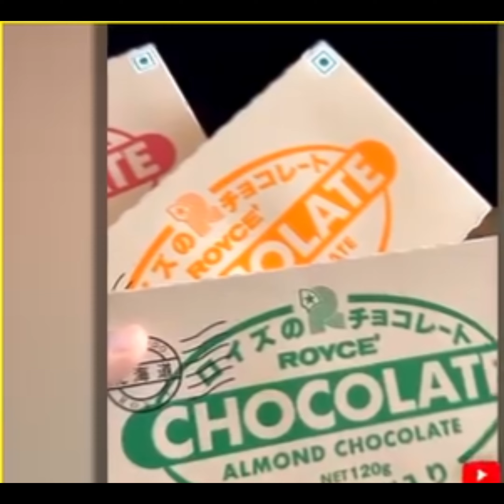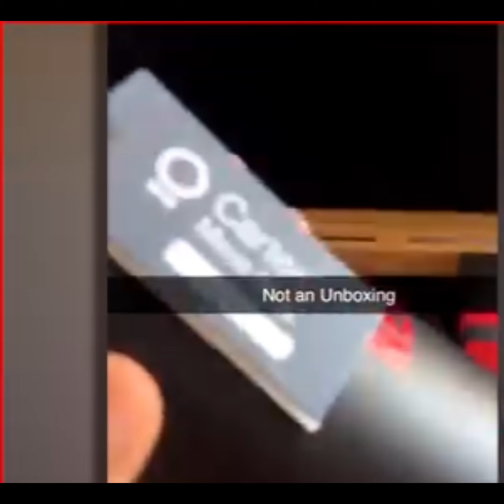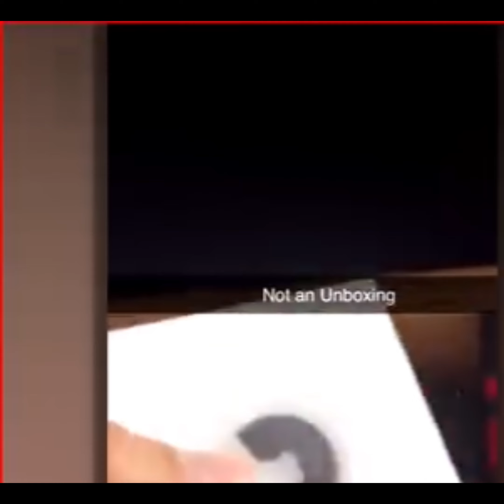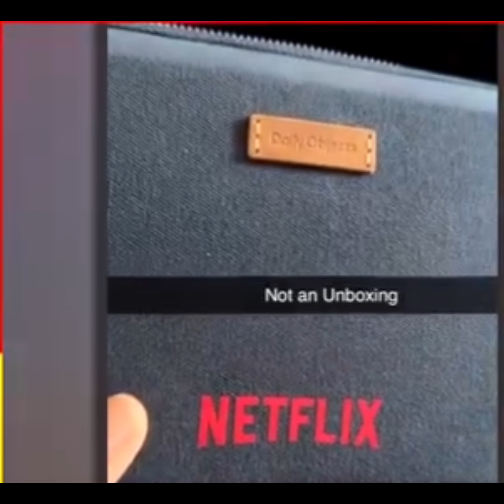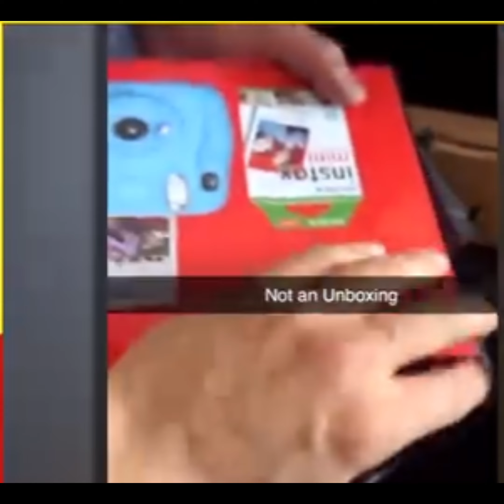Diljit Dosanjh got priceless gifts form Netflix Dosanjhwala made him laugh while unboxing